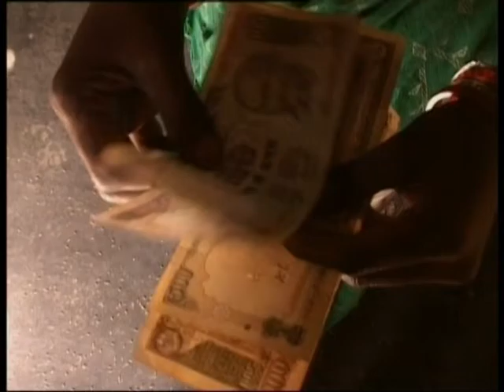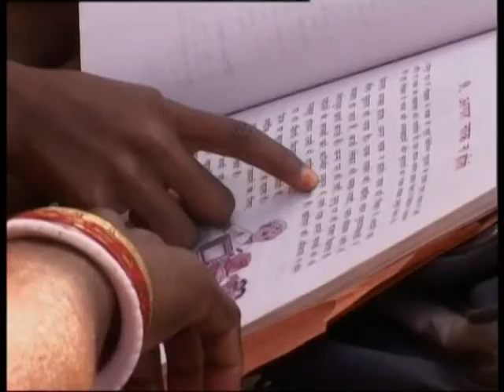Eek Naya Savera (Part-4)